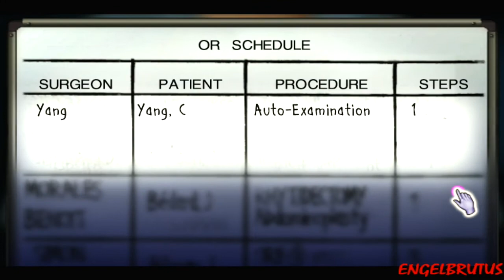Grey's Anatomy PC Gameplay Episode 3 Act 2 Scene 4 and 5